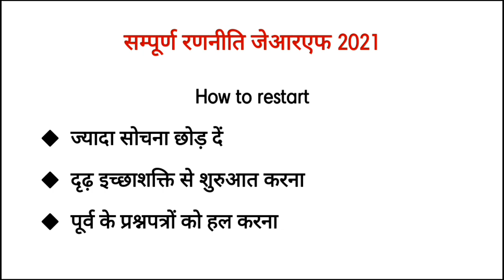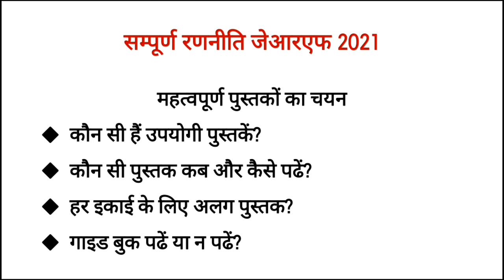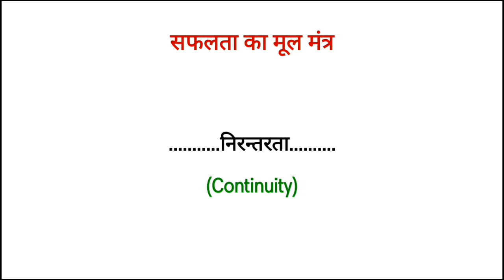JRF HINDI 2021 Complete Strategy|| लक्ष्य जेआरएफ 2021 सम्पूर्ण रणनीति